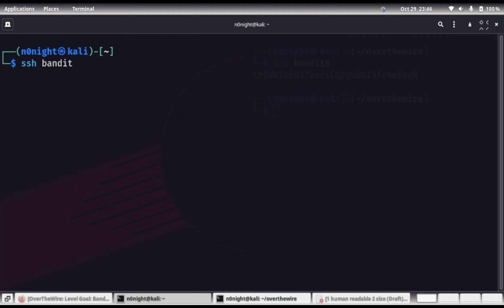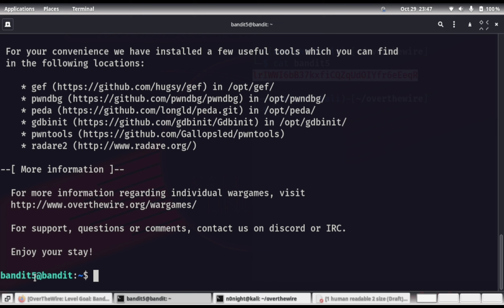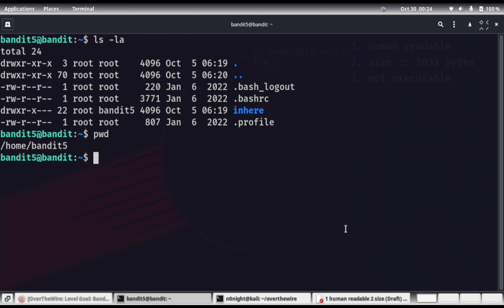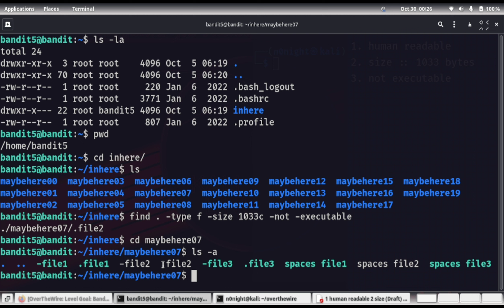Level 5 - Bandit OverTheWire Walkthrough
00:00 - Intro
00:42 - Login into bandit5 user
01:33 - About . and .. in linux
02:15 - Solving level 5
02:48 - Using find command to search password's file
04:34 - Saving password to a file